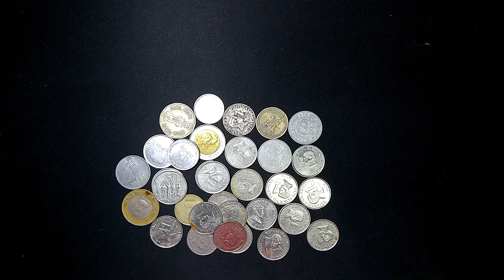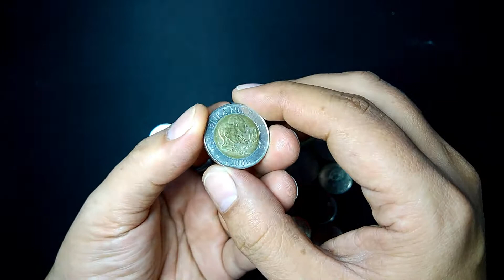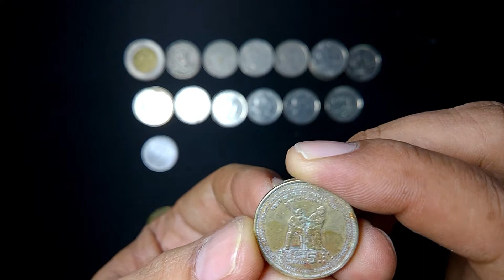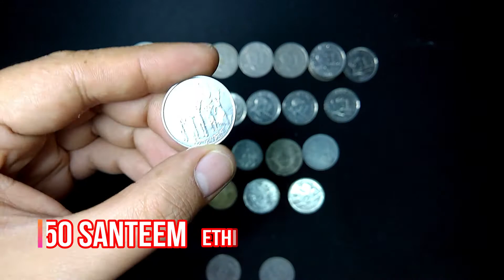one peso piso 2005 at 2006 hanap tayo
samahan nyo sa panibagong video hunt tayo ng 2004 at 2005 na one peso ng Pilipinas ( BSP Series ) Banko Sentral ng Pilipinas..